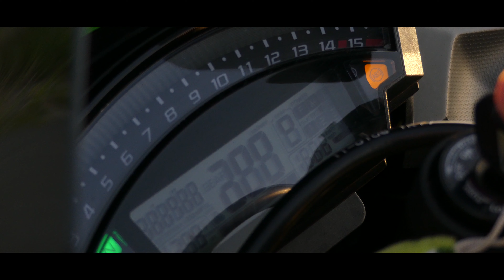🔥★BIKEPORN★ 4K Kawasaki ZX10R - BURNOUT - Wheelies🔥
- Lumix DMC FZ 300
- Gopro Hero 5 Black
-2,7K 30 fps superview
- Color gopro
- WB auto
-I SO 400
- SHUTER Auto
- EV Comp 0
- Sharp High
-Audio off
Podczas kręcenia materiału prędkościomierze wskazywały wartości mocno zawyżone ponieważ liczniki nie są skalibrowane, dynamika filmu może wydawać się szybszą niż jest w rzeczywistości ze względu na zmiany tempa odtwarzania materiału. Jakiekolwiek podobieństwo przedstawionych na tym kanale (w filmach) osób, miejsc, wydarzeń  jest czysto przypadkowe. Wszystko co właśnie zobaczyłeś nigdy się nie wydarzyło i jest produkcją filmową.